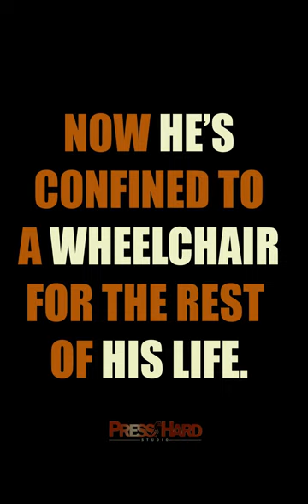I WAS SHATTERED AFTER THE DOCTOR TOLD ME I WAS NEVER GOING TO WALK AGAIN